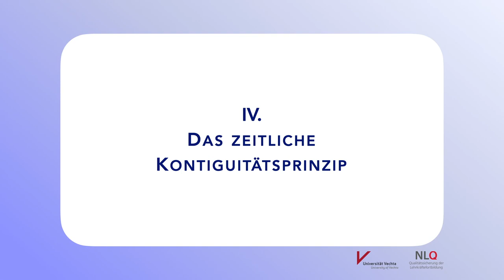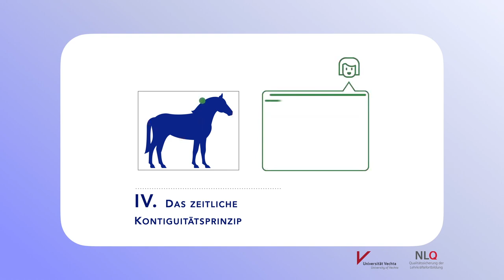Zeitliches Kontiguitätsprinzip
In diesem Video wird das Zeitliche Kontiguitätsprinzip auf Basis der kognitive-load Theorie erklärt. Das Video ist Bestandteil des Online-Selbstlernkurses "Erstellung lernförderlicher Arbeitsmaterialien nach der kognitive-Load Theorie". Weitere Informationen finden sie im Fachbereich 35 des NLQ Hildesheim